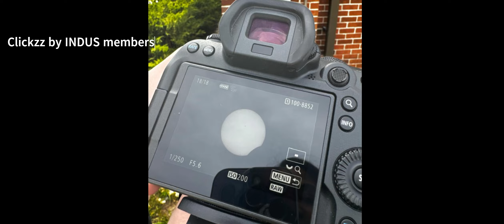Total Solar Eclipse2024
Total Solar Eclipse - 8 April 2024
The incredible celestial event that gave a stunning lifetime experience. It gave the rare opportunity to observe the lower corona. The path of totality crosses larger populated areas of the North America. @indus_solphy  shares with you the Happy Eclipsing moments of this marvellous event !!!
Correction : to the viewers! kindly bringing to your notice, location mentioned in the video at 0:29s is Cottonbowl Stadium, Dallas, Texas and location at 0:44s is Hilton Anatole, Dallas.
Pls note the correction !!